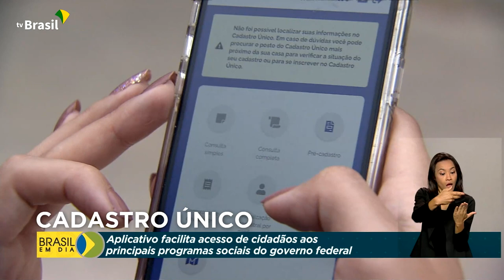Cidadania | Aplicativo Cadastro Único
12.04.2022 - O Governo Federal lançou uma nova versão do aplicativo Cadastro Único. A intenção é facilitar o acesso de cidadãos mais vulneráveis aos programas sociais, com rapidez e segurança nas informações.